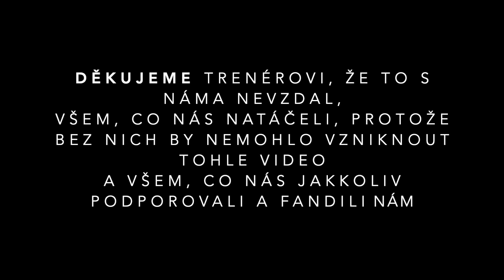SDH Silůvky ženy - sezóna 2020